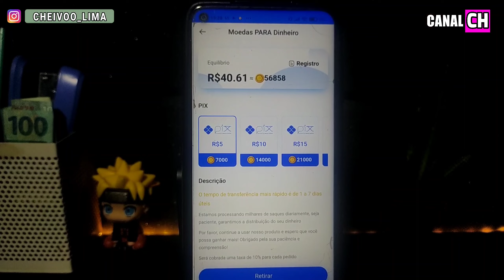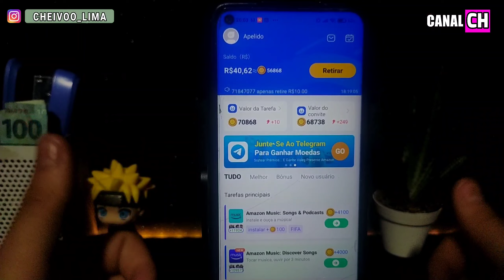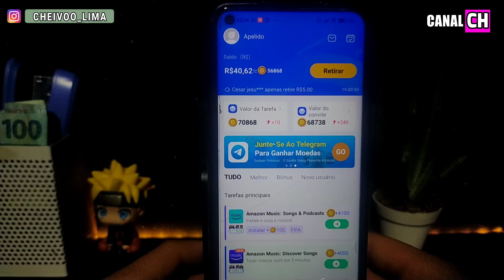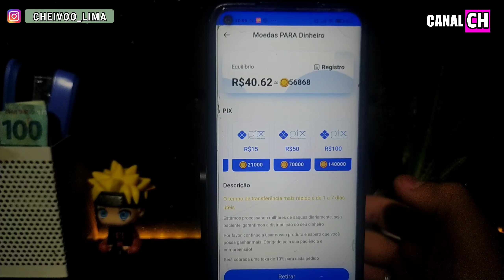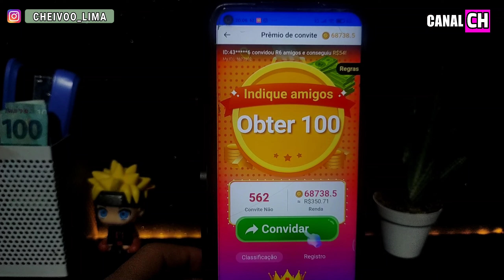SAQUE R$40,00 GRÁTIS NO PIX | APP PAGANDO 40 REAIS DE GRAÇA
GANHE R$1.000 REAIS NO SEU PIX POR APENAS 0,5 CENTAVOS ! 😱✅

- Como ganhar dinheiro rápido na internet
- aplicativo que da dinheiro rápido
- Aplicativo para ganhar dinheiro de verdade
- Aplicativo que da dinheiro de verdade
- Ganhar dinheiro com aplicativos
- Aplicativos que pagam dinheiro
- Ciência e Tecnologia
- Renda Extra